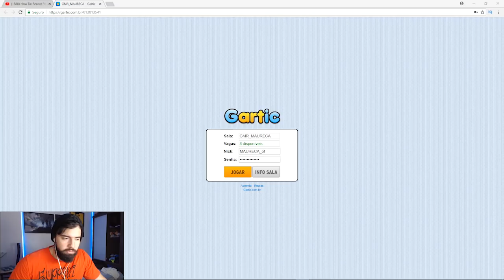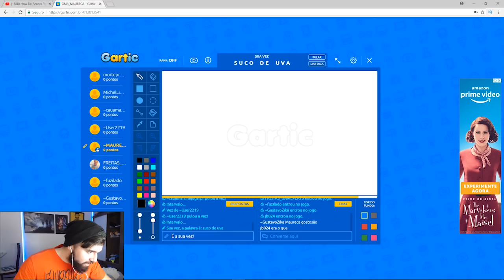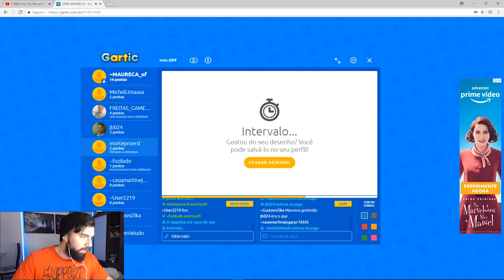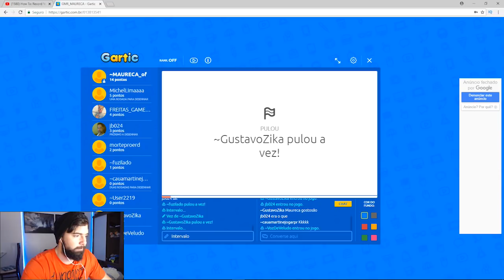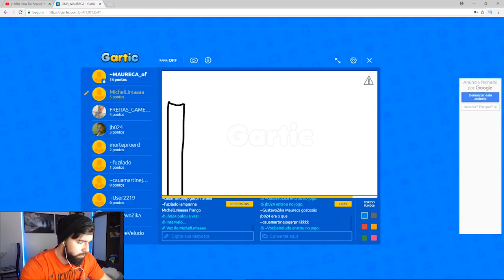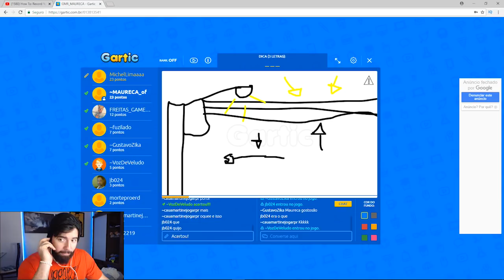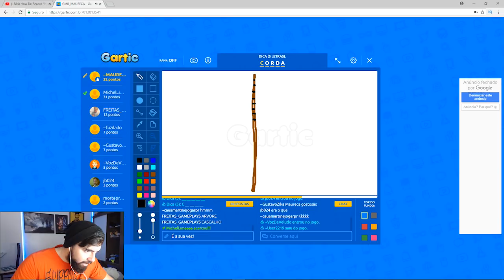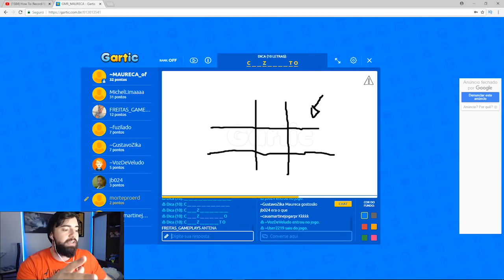JOGUEI GARTIC com INSCRITOS ! . Gameplay M2